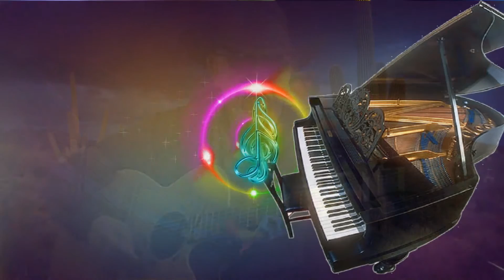Rita The Sexy Senorita....Mike Evans Original